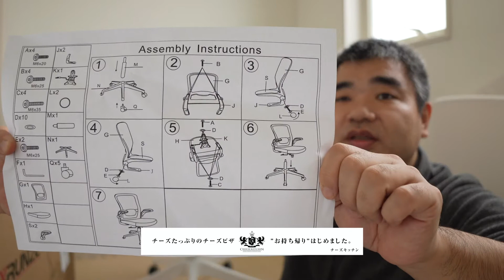【在宅ワーク用】組み立てにくいと酷評のamazonさんで売ってるビジネスチェアをノーカットで組み立ててみた！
真・マコトちゃんねるのまことです！
仙台市太白区富沢のアクロスプラザ富沢西さんの蔦屋書店さんの裏にある、チーズキッチンというお店でピザ伸ばしたり、コーヒーを淹れたりしています♪

ケーキ屋でピザ屋なのですが、在宅ワークでの書類整理などが増えてくる時期になってきました。
せっかく座り仕事が増えるので、在宅ワーク用にオフィスチェアを購入して、組み立てを実際にやってみました！

【今回登場したもの一覧】

★商品名：AXRUNZE オフィスチェア 事務用椅子 チェア 人間工学椅子 通気性抜群 昇降機能付き ロッキング機能 (白い)

撮影機材またまた更新しました！※まだ安定していないのでちょくちょく変わるかもしれません（汗
詳しくは落ち着いたら動画作ります！

撮影場所：ワールドベイクドチーズケーキ＆チーズキッチン店内
撮影機材：
マイク：